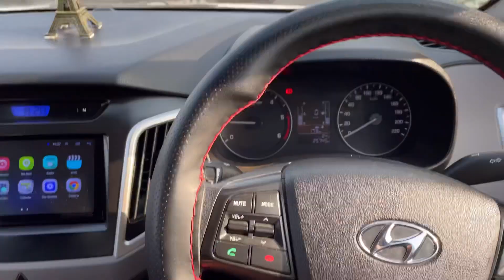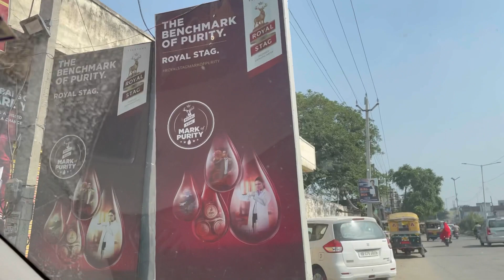Punjab to Haryana Vlog| Yaar di Wedding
Punjab Haryana❤️